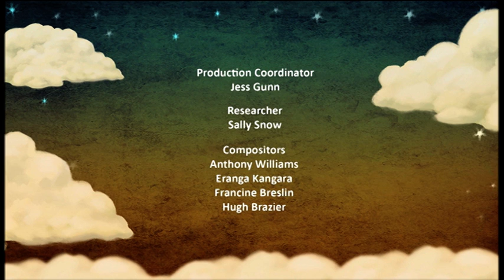Soli and Mo's Nature Show - Antlers (Episode 9)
© S4C